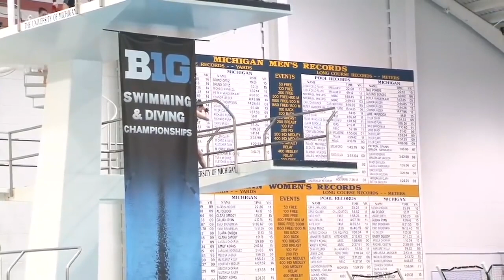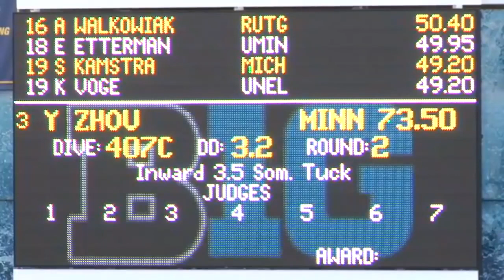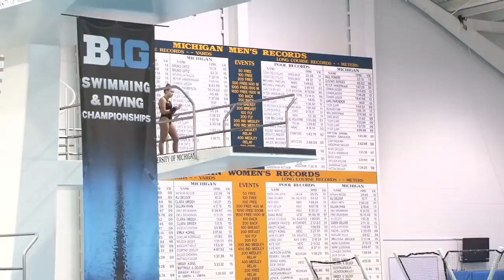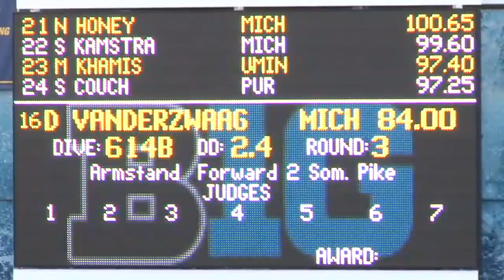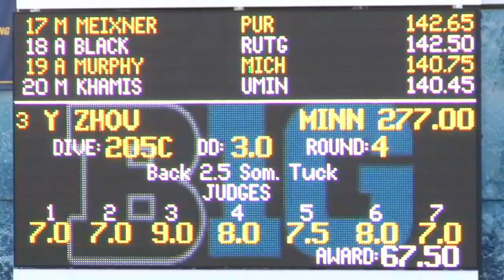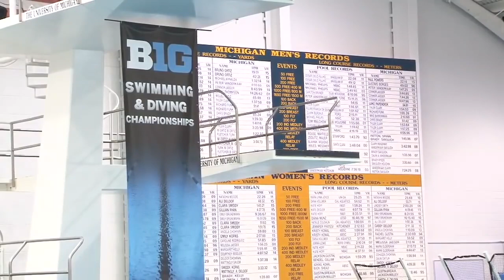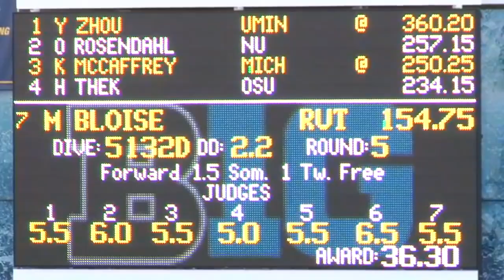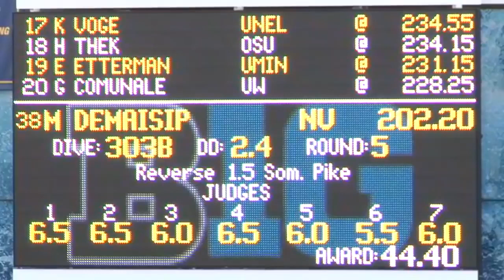2016 Big10 Women Platform Dive Prelim 720p